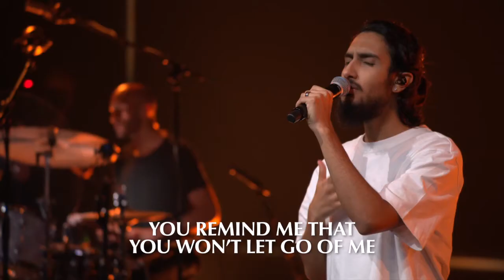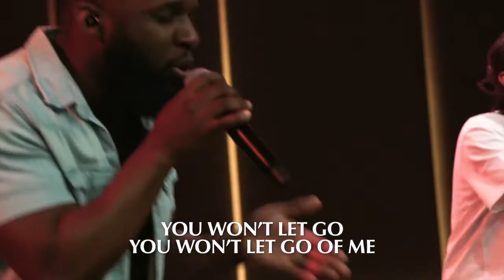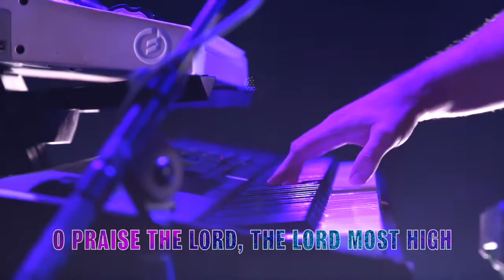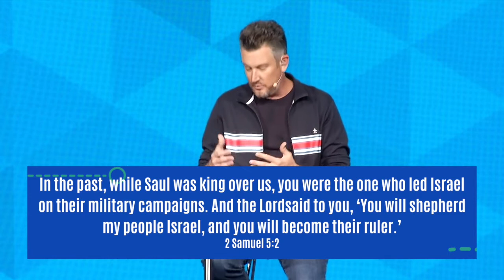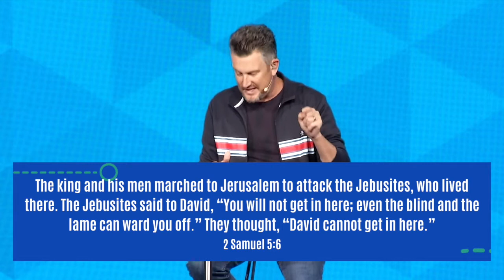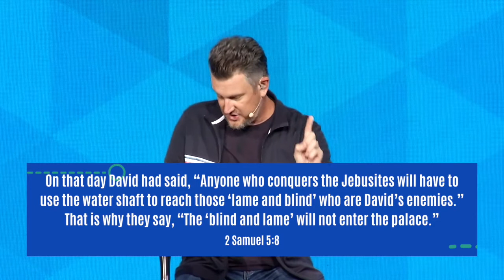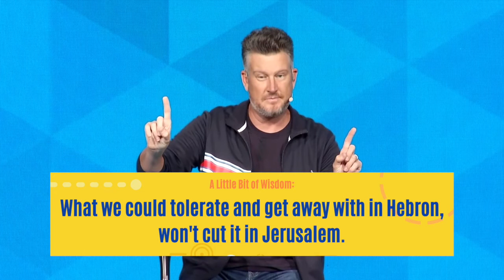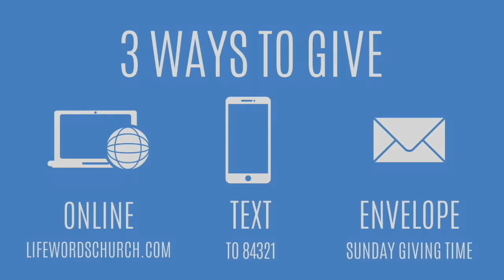Life Words Church Online (8/30/20)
Welcome to Life Words Church Online!